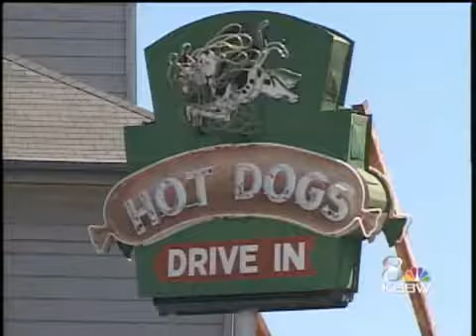Healthy Food Choices Called For In Watsonville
A group of Watsonville teenagers are calling for healthier food options in their community.